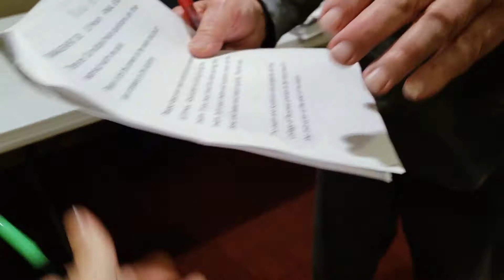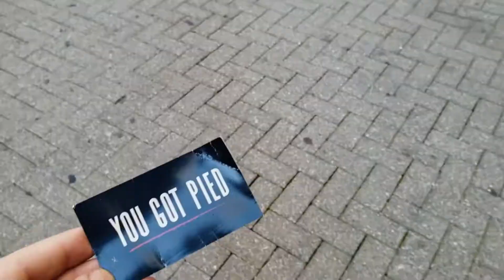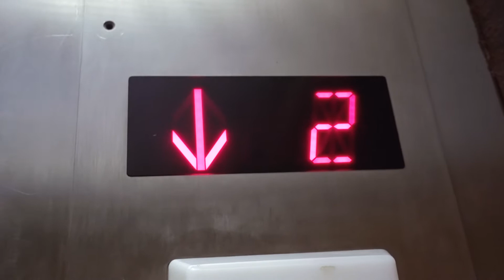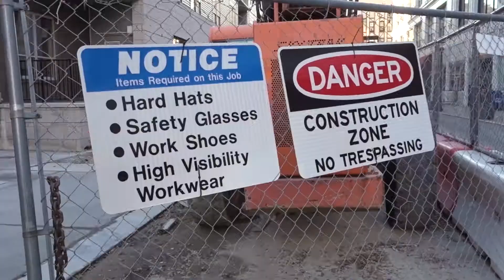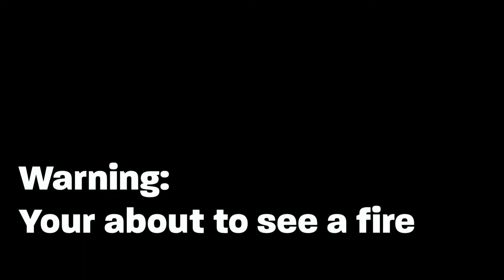Huge Explosion Caught on Drone Footage!!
MY GEAR:

4K Camera
Smaller Camera
Other Camera (lol)
Point and Shoot
Cell Phone
4k GoPro
Mini GoPro
Backup GoPro
Editing Software